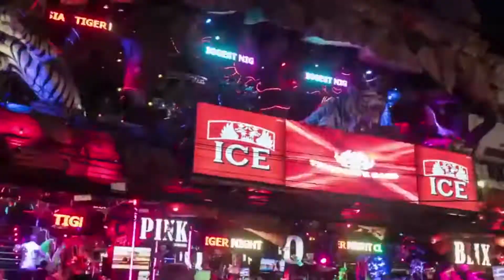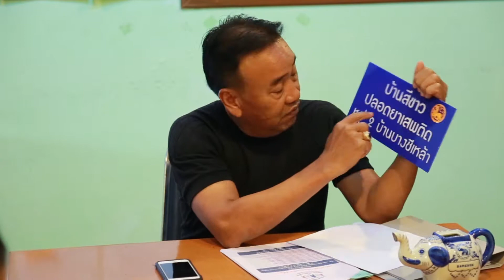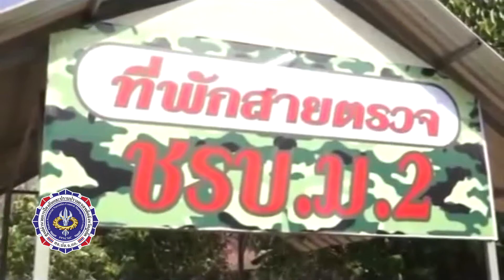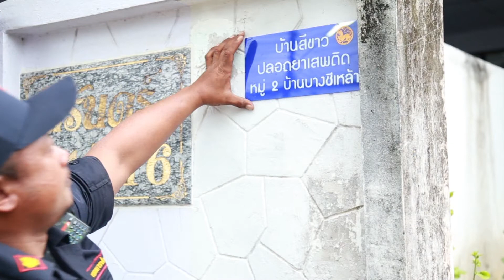VTR ทำดีเพื่อพ่อ สานต่อแก้ไขปัญหายาเสพติด 60